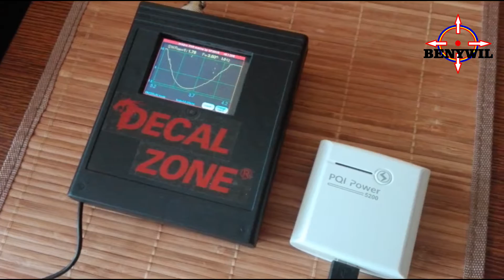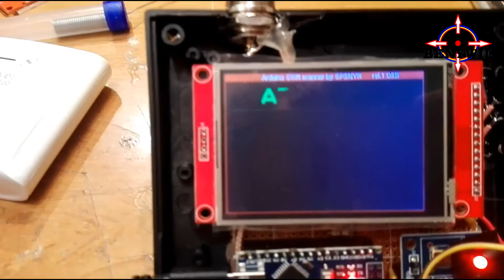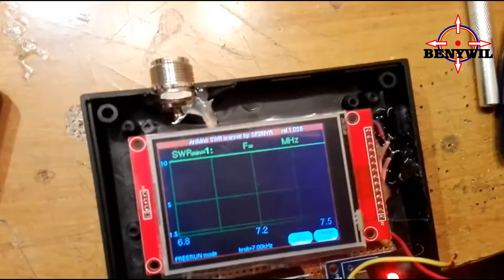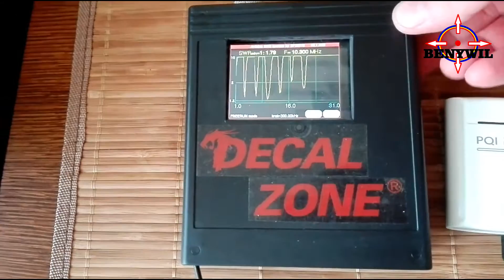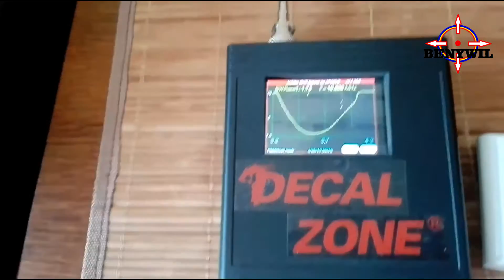Arduino SWR scaner - budowa cz.3